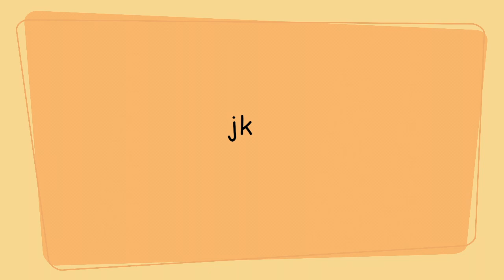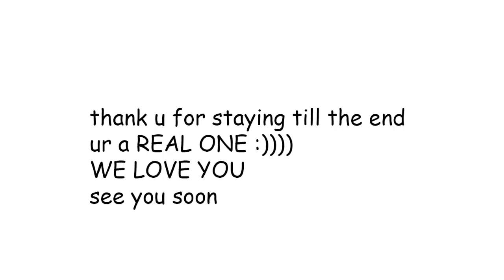VALENTINES DAY SPECIAL :)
WELCOME TO OUR VALENTINES DAY SPECIAL *open me 4 more*
this vlog was just us goofin around and taking notes in class with no real direction but it was kinda funny so we decided to post it teehee
we hope you enjoyed and we LOVE YOUUU
-Stephanie, Olivia, and Caeleigh

✰SOCIALS✰
✰DEGANS✰